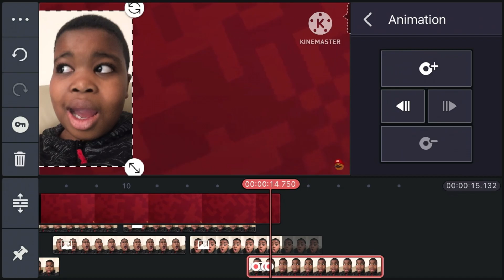Enoch Gamer TV Outro (2015-2019) Speedrun Be Like